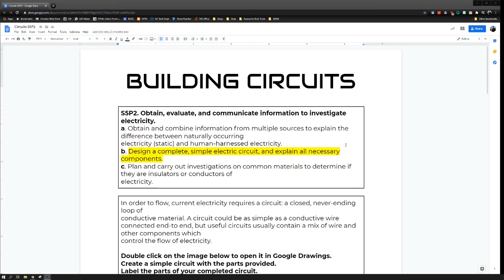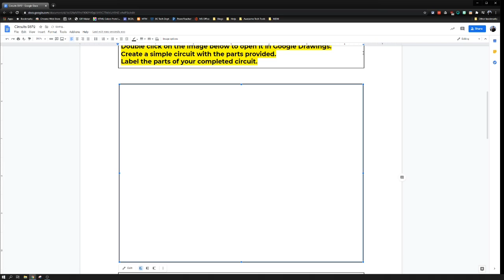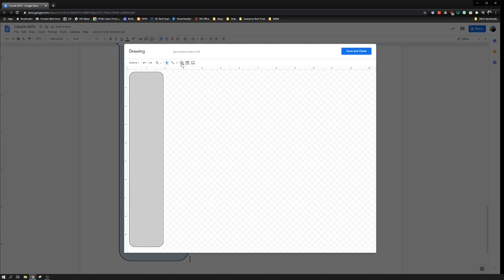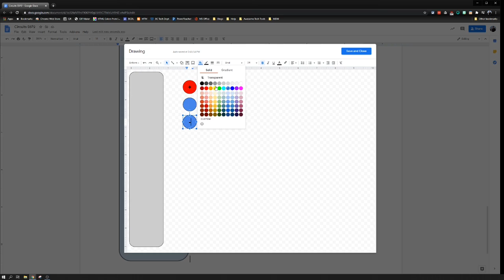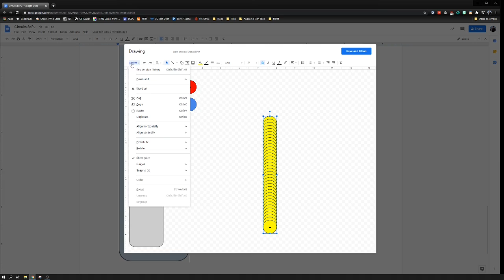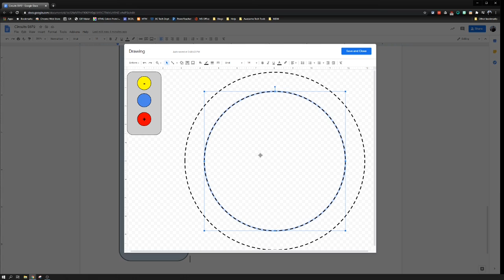Interactive Docs with Drawings